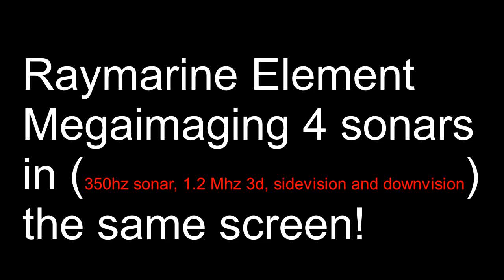Raymarine Element 7" Mega Imaging HV100 (4 sonars in 1 screen) of Burke Lake underwater world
Raymarine Element 7" Mega Imaging with HyperVision 100 transducer (4 sonars in 1 screen) of Burke Lake underwater world - from the new Mega Imaging fish finder with HV100 3d HyperVision transducer.
I have included over 200 screenshots of Raymarine Element 3d  fishfinder sonar images for you to see.
(1) Traditional sonar at 350 hz and Mega 3D at 1.2 Mhz are more sensitive than Mega sidevision and Mega Downvision.
(2) Mega 3d shows a good view of the underwater landscape, but still not giving all the details especially the structures on the lake bottom .
(3) Mega Downvision and Sidevision not only show better lake bottom structure but also separates weeds, logs, rocks from fish much clearer.
(4) The zoom in mega 3d does not seem to give better details as the zoom in mega downvision and mega sidevision.
(5) Burke Lake is a man-made lake so much of it is flat bottom. It gets rocky as I get to the water dam area. Unsure whether Virginia State  engineers who built the lake poured a lot of concrete to build the Overflow by the water dam.,but it does show some very interesting structures at the Overflow. It holds a lot of bait fish in winter time.at over 30 feet depth.
My tips for using Raymarine Element to find stuff at lake or river bottom:
(1) use Mega downvision and Mega Sidevision. It gives picture like image so you can find sunken boats, tree stump, standing rocks, big fish etc.
(2) use Mega 3d if you   are looking for small fish like crappie, shad, minnows floating in the middle of the water column..
(3) Display GPS in 1 of the sonar modes so you can have the location recorded by taking screenshots, where you found the treasure and circle back to it to dive or to use an underwater camera to see it. I wish Raymarine engineers will come up with an app similar to RayView app for smart phones users to be able to record the screensots like Raymarine Axiom FF.
(4) other useful data to display includes the followings: time and date, water depth, water temperature and your boat speed (SOG).
1. Raymarine Element 7" with HV100
2. Element 7" Navionics map
3. HV100 transducer
1. Raymarine 7" MFD
2. Raymarine 9" MFD
3. Raymarine 12" MFD
4. Raymarine 16" MFD